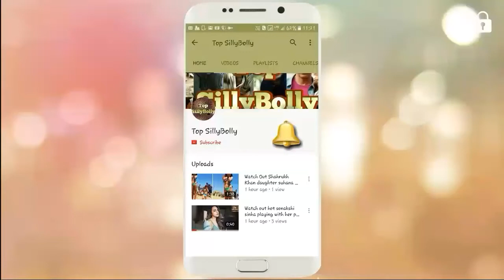Bollywood Selebs Who Got Married In 2017. by Top SillyBolly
HERE ARE THE LIST OF BOLLYWOOD SELEBS WHO GOT MARRIED IN 2017.
10. aashka goradia & brent goble
9. amrita puri & imrun sethi
8. hrishita bhatt & anand tiwari
7. mandana karimi & gourav gupta
6. vatsal seth & ishita dutta
5. neil nitin mukesh & rukmini sahay
4. bharti singh & haarsh umabachiyaa
3. sagarika ghatge & zaheer khan
2. samanta ruth prabhu & naga chaitanya
1. anushka sharma & virat kohli

Hellow, we declare that all sideshow belong to me.Photos all taken from Google Image search optionand using advanced image search option.
Love u gyes